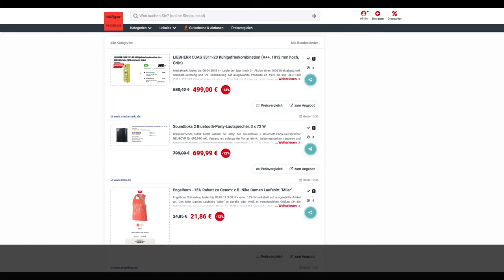Schnäppchen des Tages 3.4.19 - Soundboks 2 Bluetooth-Party-Lautsprecher (3 x 72 W)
Heute ist Schnäppchen des Tages - Soundboks 2 Bluetooth-Party-Lautsprecher (3 x 72 W)